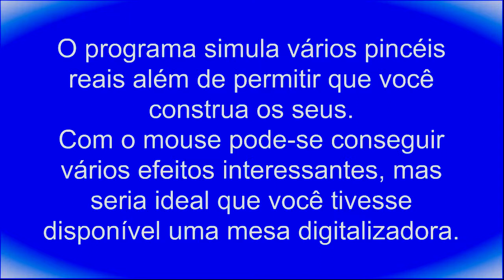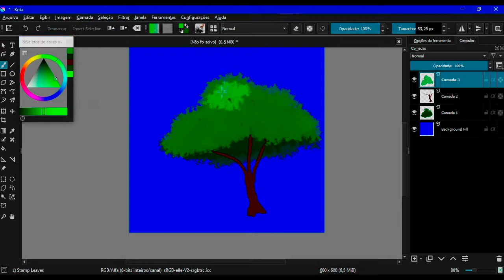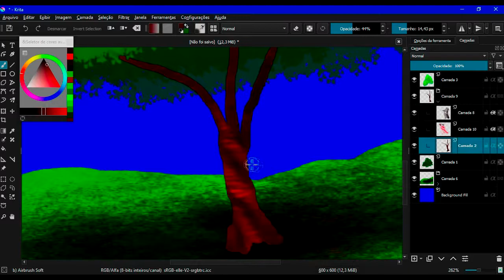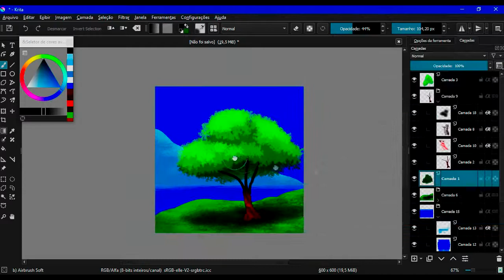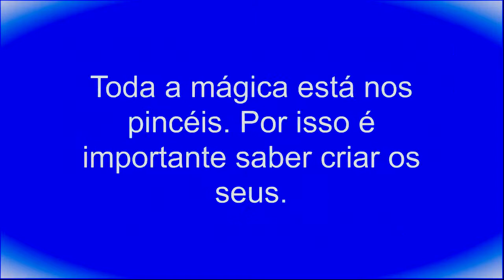Desenhando uma árvore simples no Krita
Quais são os erros deste desenho? Por favor, escreva nos comentários aqueles que você encontrou. (Eu percebi vários)

♦♦♦ VOCÊ ...::: PRECISA :::... VER ISTO ♦♦♦